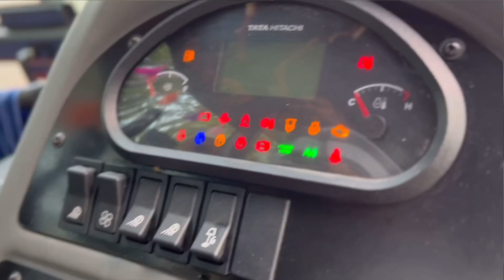Backhoes loader concrete boxes remove || billers soil filling